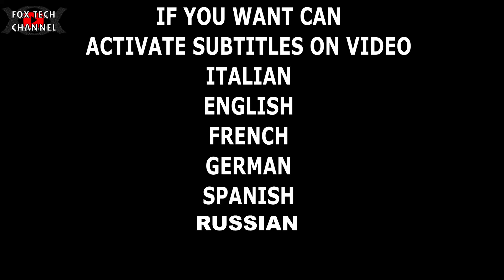FUSIBILI - SCARICATORI DI SOVRATTENSIONE - SEZIONATORI PER FOTOVOLTAICO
Oggi analizziamo alcuni componenti di un impianto fotovoltaico, nello specifico andremo a vedere i fusibili , i sezionatori e gli scaricatori di sovrattensione. Componenti di  uso comune in corrente continua DC con max range 1000v . Questi servono per la realizzazione del quadro di campo che piloterà il fotovoltaico.